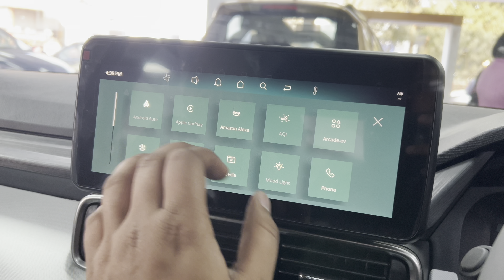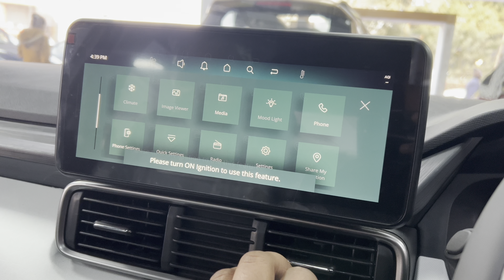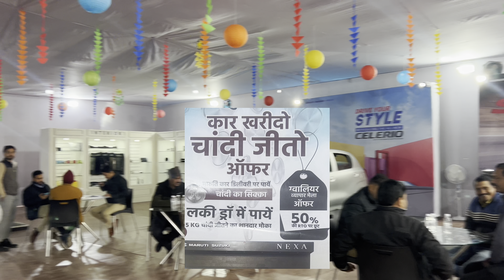Automobile Sector Mela Gwalior | 50% Discount on RTO | Biggest Sale of Cars & Bikes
🚗 Automobile Sector - Gwalior Mela | 50% Discount on RTO | Biggest Sale of Cars & Bikes 🏍️

Welcome to the most anticipated event in the automobile world - the Gwalior Mela! 🎉 Explore the excitement of the biggest sale on cars and bikes, with an incredible 50% discount on RTO charges.

🔥 Highlights:
Massive Discounts: Enjoy jaw-dropping discounts on a wide range of cars and bikes.
Exclusive Offers: Discover exclusive deals and offers only available at the Gwalior Mela.
Expert Advice: Get insights from industry experts on the latest trends and models.
Test Drives: Take your favorite vehicle for a spin with our test drive opportunities.

🚀 Why Attend the Gwalior Mela?
The Gwalior Mela is not just an event; it's an experience! Whether you're a car enthusiast or a bike lover, this is your chance to witness the best deals and make a smart investment in your dream vehicle.

👍 Like, Comment, and Subscribe for More: If you enjoyed this video and want to see more content like this, give it a thumbs up, leave a comment, and subscribe to our channel for future updates.